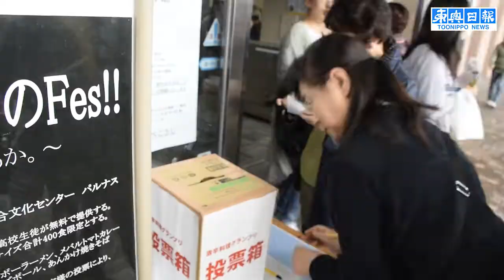激辛ナンバーワンは？ 中里高生が料理考案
中泊町総合文化センター・パルナスで26日、インド原産の激辛トウガラシ「ジョロキア」を使った「激辛料理グランプリ」が開かれた。同町の中里高校の生徒がメバルトマトカレー、マーボーラーメン、チーズボール、あんかけ焼きそばの4品を提供。来場者が味を評価して投票した結果、マーボーラーメンがグランプリに輝いた。